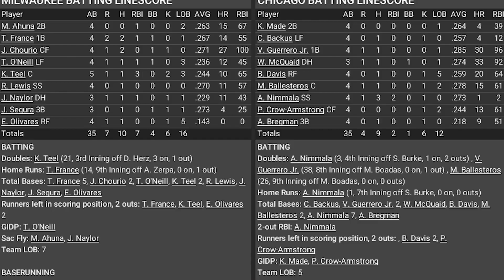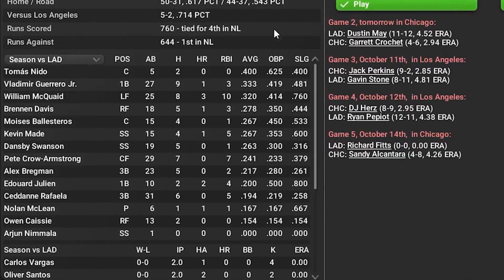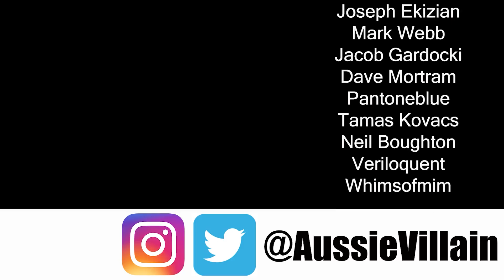OOTP24: TIME TO SHINE IN THE PLAYOFFS! - Chicago Cubs: Out of the Park Baseball 24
Welcome to my Out of the Park Baseball 24 series with the Chicago Cubs. In this OOTP24 Franchise Mode series we will try to win the World Series with the Cubs! In this episode, we host the LA Dodgers in Game 1 of the NLDS with Sandy Alcantara on the mound!